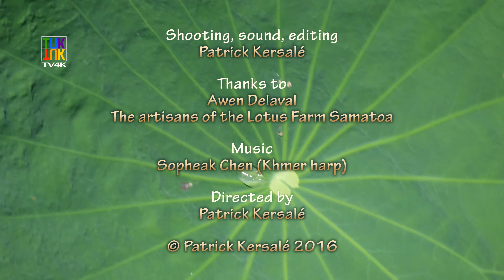Lotus Farm by Samatoa / Lotus Farm de Samatoa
Lotus Farm by Samatoa - Phnom Krom Road - Siem Reap, Cambodia
Samatoa - 98 Pithnu Street - Siem Reap, Cambodia